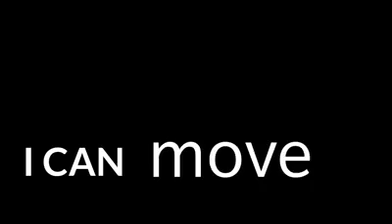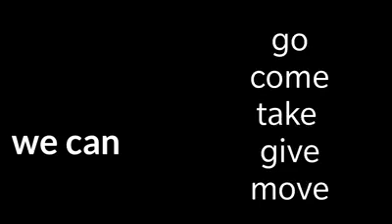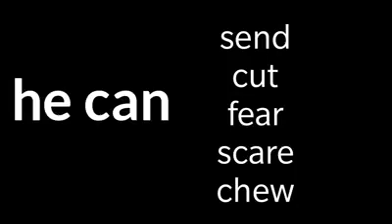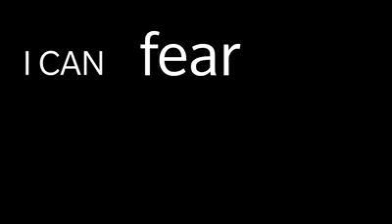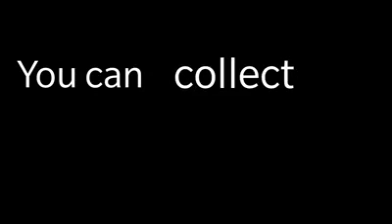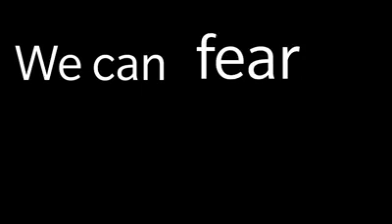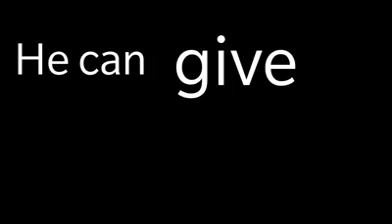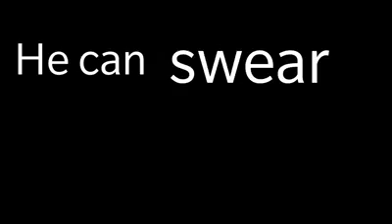English day 1